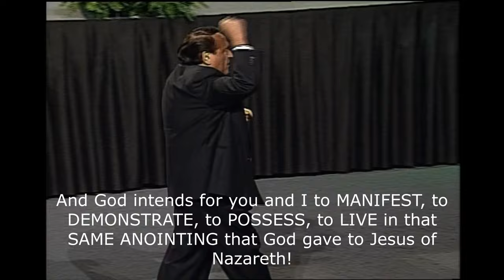The Same Holy Spirit That Anointed Jesus Christ Anoints You!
Be blessed, empowered and anointed by the same Holy Spirit that raised Jesus from the dead as you connect with this classic Morris Cerullo Power Minute!